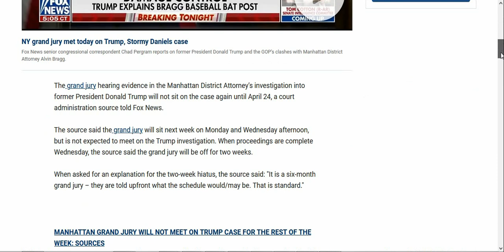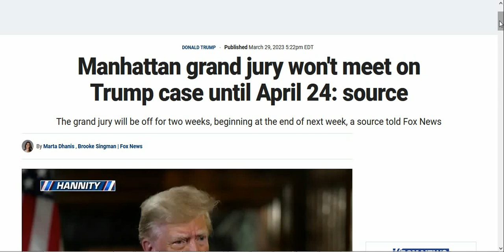NY Trump Grand Jury on Break for Almost a Month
Sharing is caring - not just with viruses but videos too.